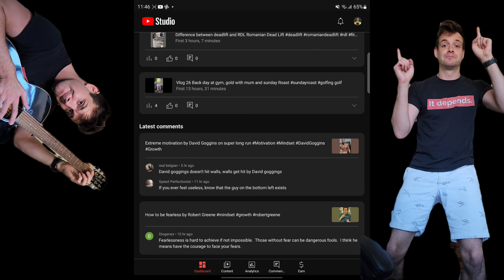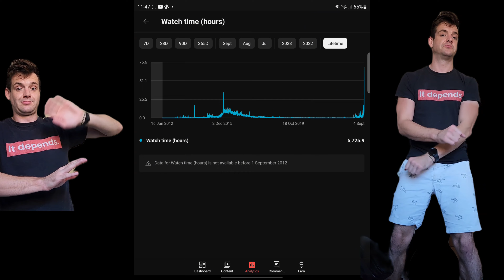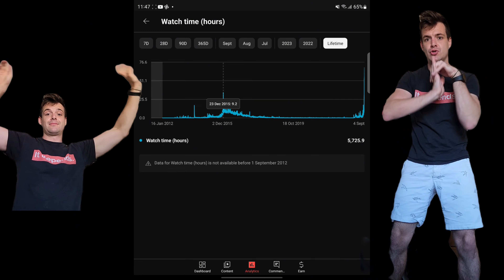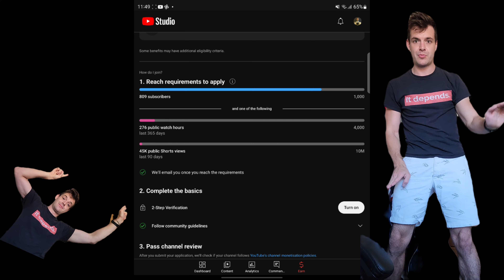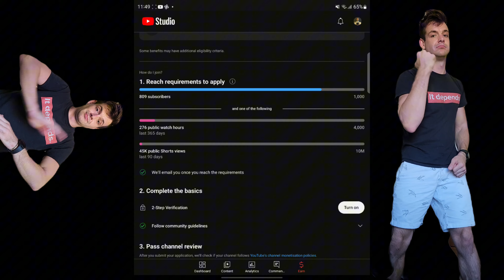800 subscribers! Celebrating Video!